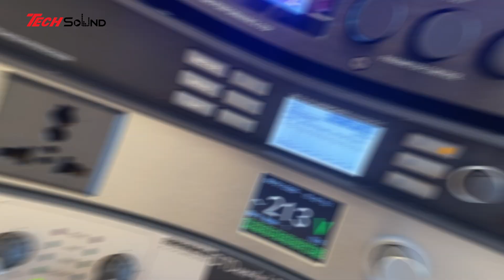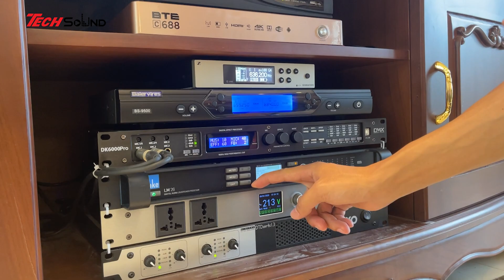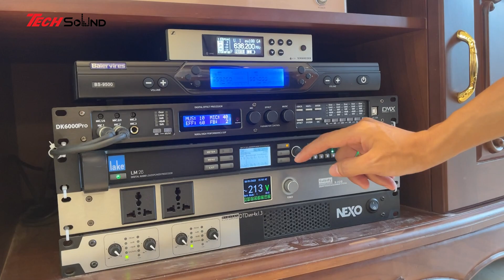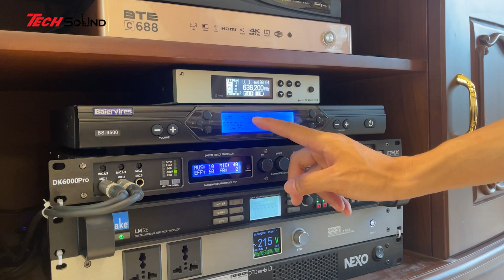Dàn Loa Karaoke NEXO PS8 - Lake LM26 - Đẳng cấp tại TP. Nam Định - Techsound Việt Nam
Dàn Loa Karaoke NEXO PS8 được công ty cổ phần Techsound Việt Nam thi công và lắp đặt tại thành phố nam định với cấu hình chi tiết:
- Loa Nexo PS8
- Loa Sub Nexo LS400
- Controller Lake LM26
- Amplifier DTD 1.3C
- Vang số DMX DK6000 PRO
- QLN X108
- Micro Baiervires BS9500
Hiện nay, do nhu cầu về giải trí âm thanh ngày càng phát triển, chúng tôi tự hào là nhà phân phối của nhiều dòng sản phẩm với giá thành hợp lý từ bình dân tới cao cấp như: 4 Acoustic Pro Audio Germany, Nexo, Adamson, Amate Audio, D&B Audiotechnik, DMX Audio, Kuledy, Baiervires, Sennheiser, Hous, Pioneer Dj, Allen&Heath, Dynacord, Martin Audio, Marani, Bose, Jbl,…